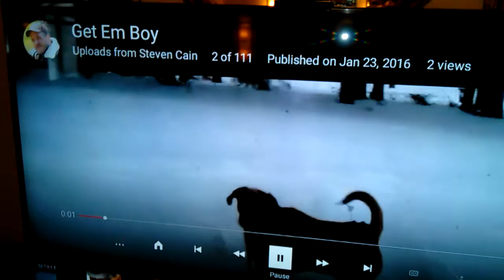Wilson barking at himself on his YouTube video.